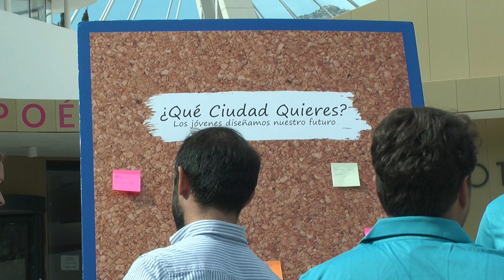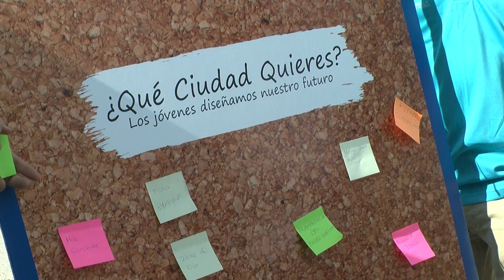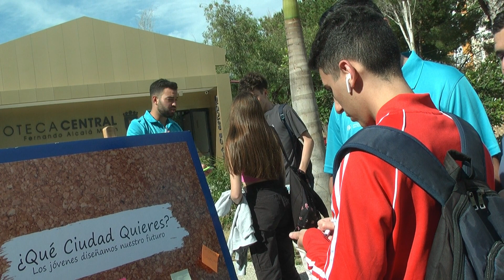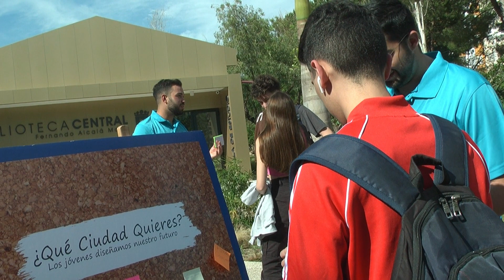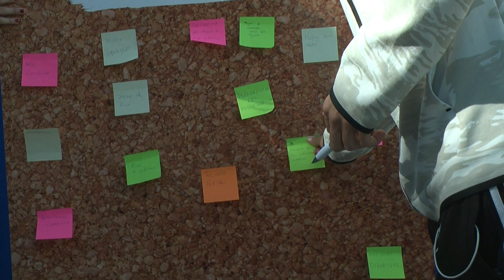RP DE NUEVAS GENERACIONES EN LA BIBLIOTECA FERNANDO ALCALÁ